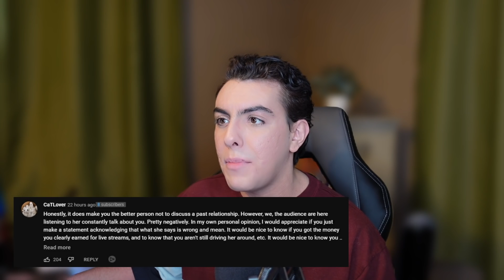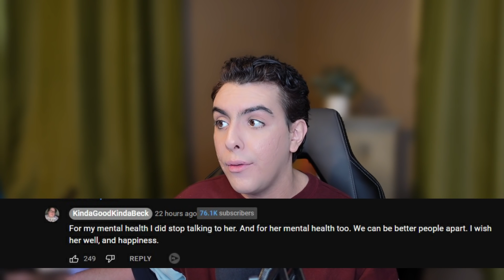Becky EXPOSES Amberlynn: We're NOT Speaking Right Now